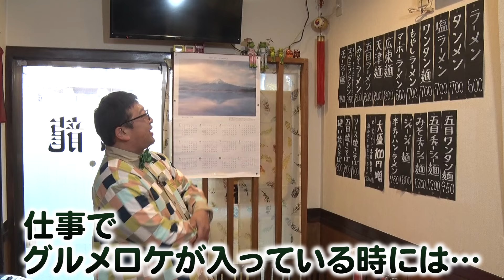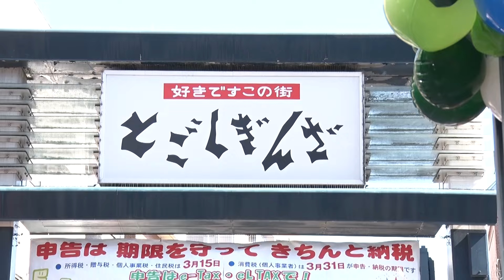明治チョコレート効果『食事の前にも1枚』篇 フル尺